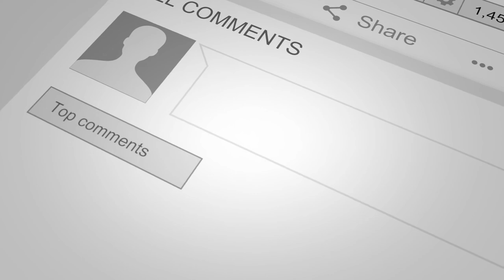Free or Not Free?